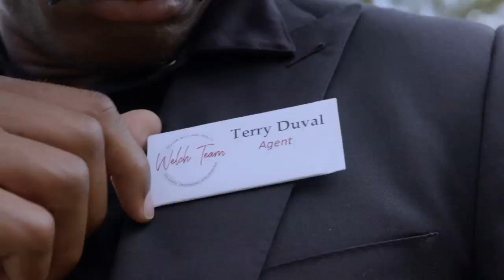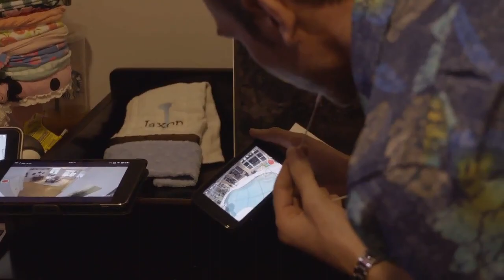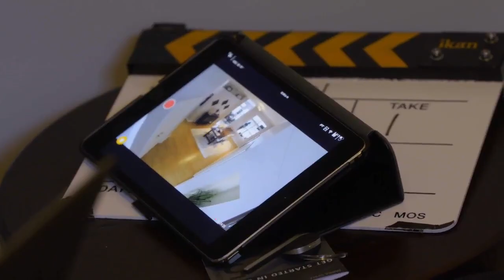Jalen Ramsey goes undercover as a real estate agent to sell homes to fans | NFL Countdown | ESPN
Jacksonville Jaguars cornerback Jalen Ramsey goes undercover as Terry Duval to sell houses to unsuspecting fans.